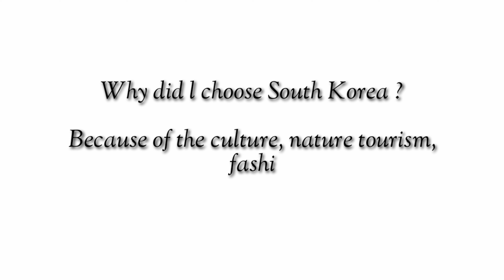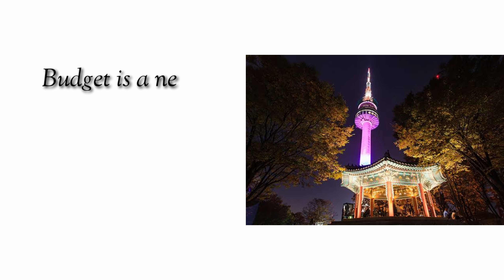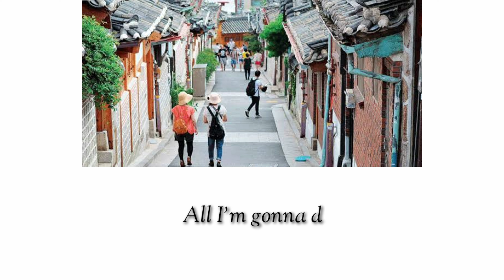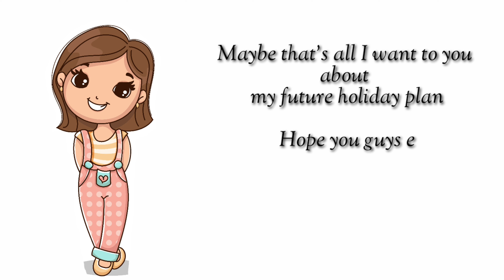MY FUTURE HOLIDAY PLAN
My Future Holiday Plan - South Korea

Name : Syafiah Ilyaz
Nim : 20042049
Courses : English (MKU)
Lecturer : Ainul Addinna S.pd M.pd
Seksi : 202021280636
Universitas Negeri Padang (2021)